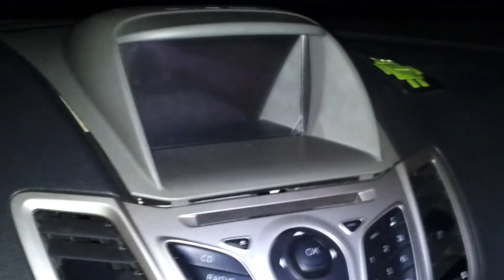Radio ford fiesta